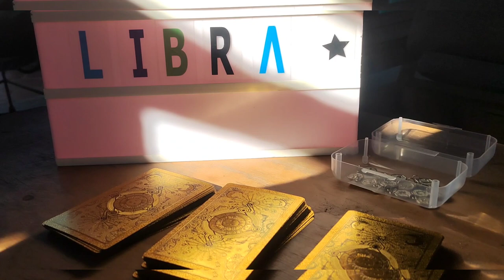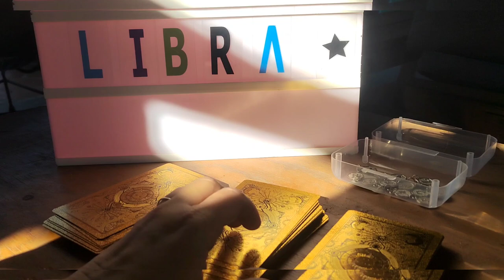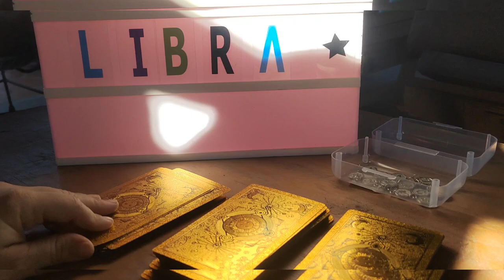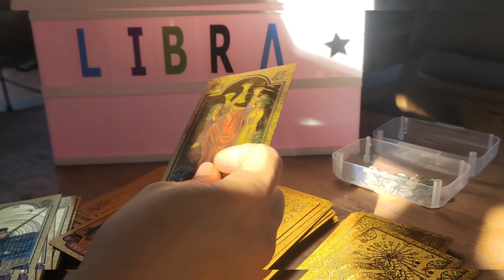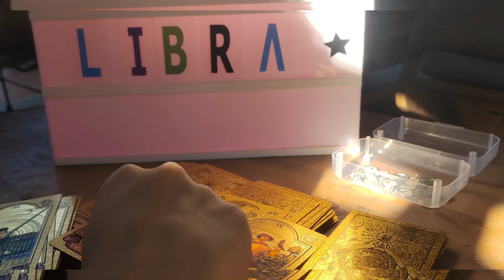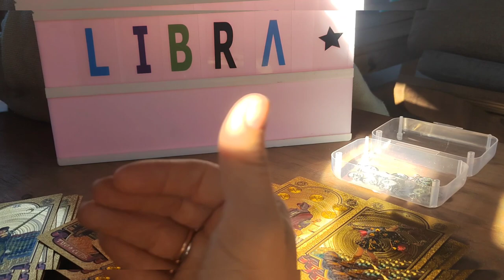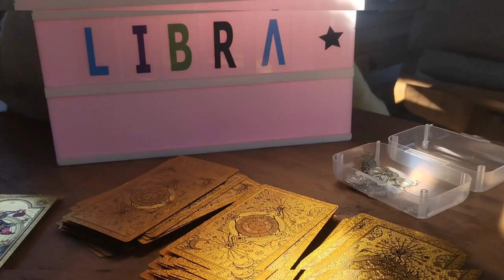✅libra ✅🌟WOW MENSAJE 😇ANGELICAL, sorpresa